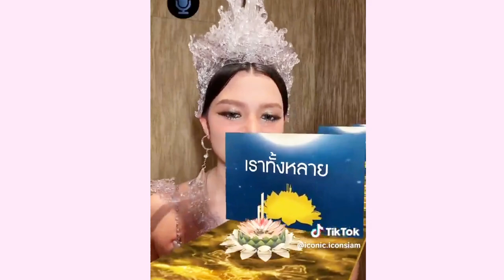Becky with THAICONIC Loy Krathong 🥰